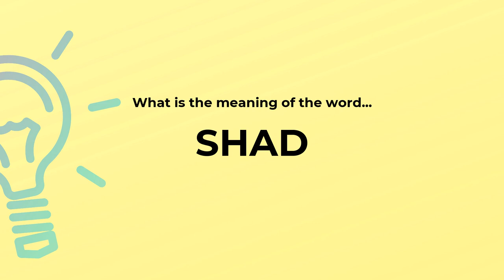What is the meaning of the word SHAD?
Definition and spelling of the word SHAD.

(00:00) Intro
(00:07) As a noun
(00:27) Spelling

As a noun (00:07):
• bony flesh of herring-like fish usually caught during their migration to fresh water for
  spawning; especially of Atlantic coast
• herring-like food fishes that migrate from the sea to fresh water to spawn